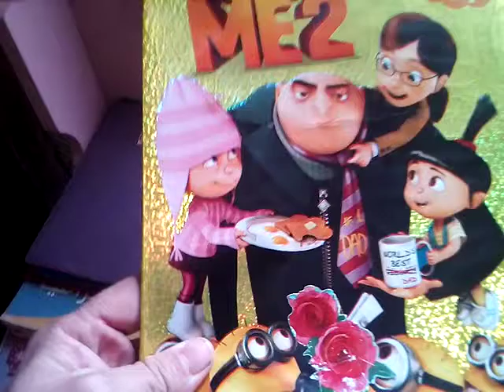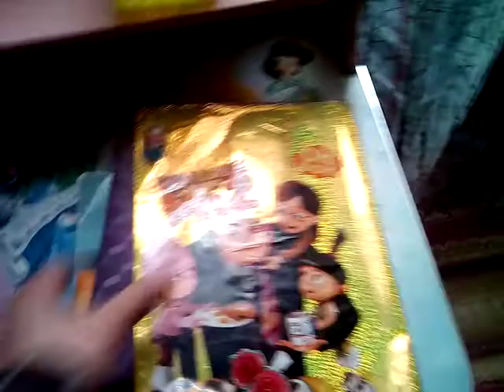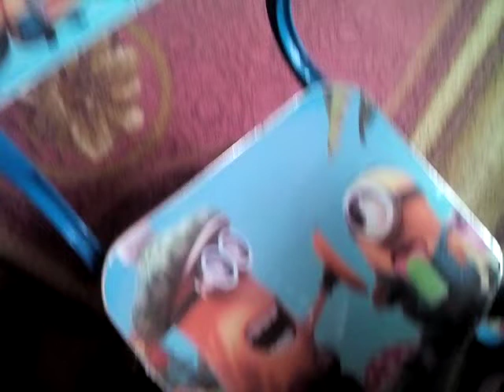كوارث تنزل كالصواعق على ابناء الجزائر...الله المستعان.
حرب دينية وثقافية من كل جانب على ابناء الجزائر.